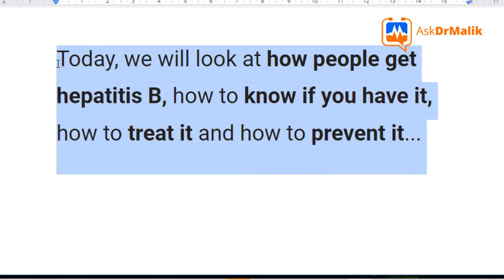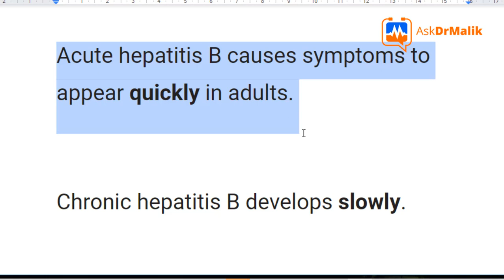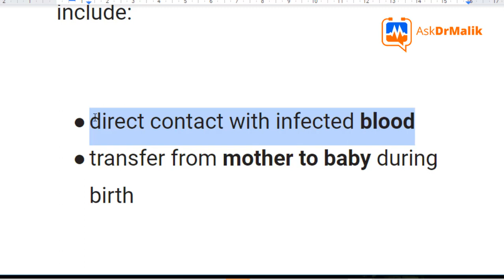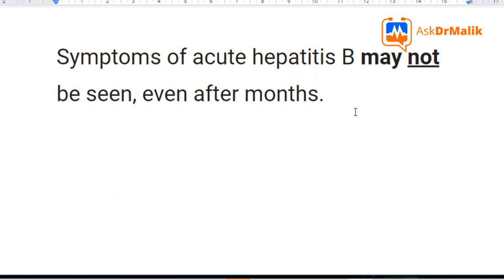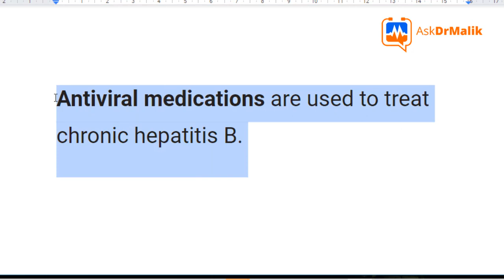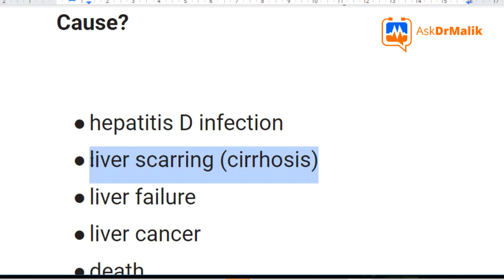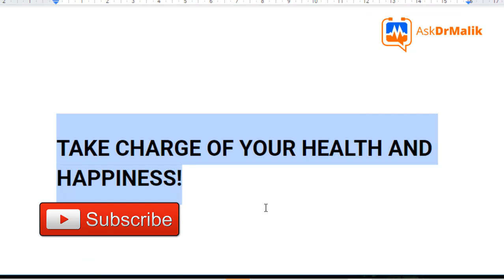👉 Is Hepatitis B Curable? (Hepatitis B Virus, Symptoms, Treatment, Prevention, & Cure)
In this video, we discuss about Hepatitis B, the virus, causes, symptoms, treatment, complications, prevention, and cure.

Hepatitis B is a liver infection caused by the hepatitis B virus (HBV).

HBV is one of five types of viral hepatitis.

The others are hepatitis A, C, D, and E.

Each is a different type of virus.

HBV infection can be acute or chronic.

Acute hepatitis B causes symptoms to appear quickly in adults.

Chronic hepatitis B develops slowly.

Symptoms may not be noticeable unless complications develop.

How Do People Get Hepatitis B?

Hepatitis B is highly contagious.

It spreads through contact with infected blood and certain other bodily fluids.

Although the virus can be found in saliva, it’s not typically spread through sharing utensils or kissing.

It also doesn’t spread through sneezing, coughing, or breastfeeding.

Symptoms of hepatitis B may not appear for 3 months after exposure and can last for 2–12 weeks.

However, you are still contagious, even without symptoms

The virus can live outside the body for up to 7 days.

So, possible methods of transmission include:

- direct contact with infected blood
- transfer from mother to baby during birth
- being pricked with a contaminated needle
- intimate contact with a person with HBV
- oral, vaginal, and anal sex
- using a razor or any other personal item with remnants of infected fluid

How To Know You Have Hepatitis B

Symptoms of acute hepatitis B may not be seen, even after months.

However, common symptoms include:

- fatigue
- dark urine
- joint & muscle pain
- loss of appetite
- fever
- abdominal pain/discomfort
- weakness
- yellowing of the whites of the eyes & skin

Any symptoms of hepatitis B need urgent attention.

And, doctors can usually diagnose hepatitis B with blood tests.

To screen for hepatitis B, your doctor will perform a series of blood tests.

How Is Hepatitis B Treated?

There is Hepatitis B vaccine

Talk to your doctor immediately if you think you have been exposed to hepatitis B within the last 24 hours.

If you have not been vaccinated before, you can prevent infection by receiving the hepatitis B vaccine and an injection of HBV immune globulin.

Acute hepatitis B usually doesn’t require treatment.

So, if the tests shows you have hepatitis, it doesn’t necessarily mean that you need treatment.

Most people will overcome an acute infection on their own.

Enough rest and hydration will help you recover.

Antiviral medications are used to treat chronic hepatitis B.

These help you fight the virus.

They may also reduce the risk of future liver complications.

You may need a liver transplant if hepatitis B has severely damaged your liver.

How Can I Prevent Hepatitis B?

The hepatitis B vaccine is the best way to prevent infection.

Vaccination is highly recommended.

It takes three vaccines to complete the series.

It’s a relatively inexpensive and very safe vaccine.

Also, use a condom or dental dam when having vaginal or oral sex.
And, see your doctor physically if you have specific, personal questions

This video and description may contain affiliate links, which means that if you click on one of the product links, I’ll receive a small commission (and at no extra cost for you!). Thank you for the support!